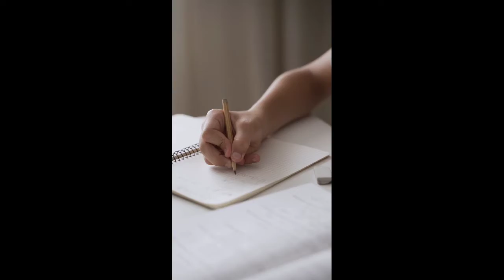【吸引理想伴侶工作坊】